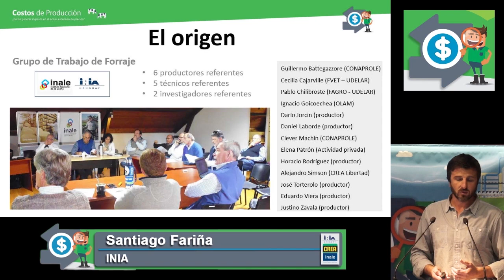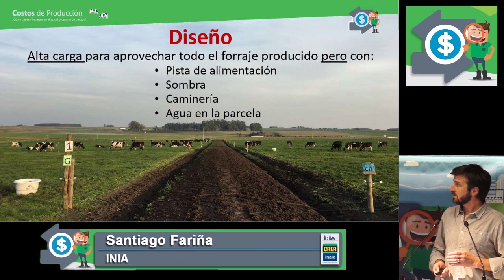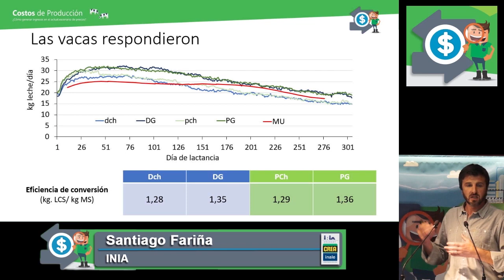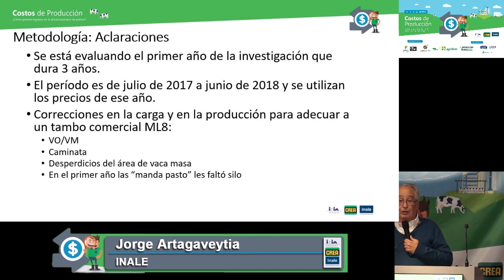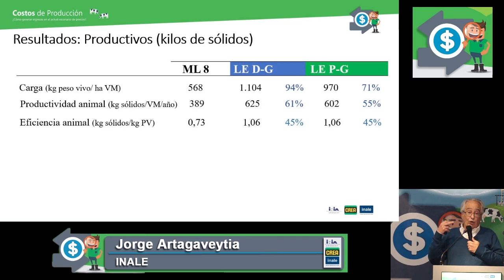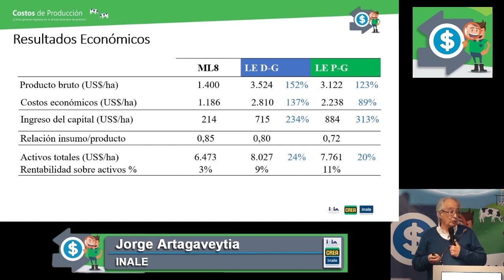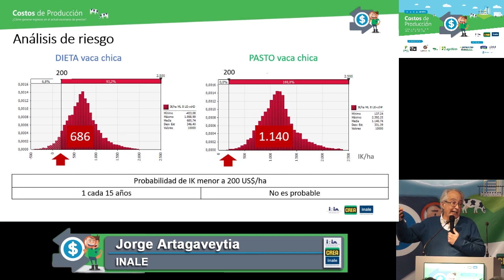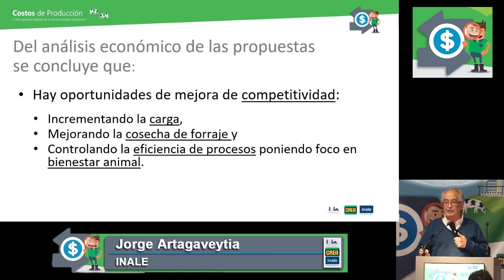Jornada Técnica Lechera sobre Costos de Producción - Santiago Fariña - Jorge Artagaveytia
Disertación realizada por el Ing. Agr. Santiago Fariña (INIA) y el Ing. Agr. Jorge Artagaveytia (INALE) en el marco de la Jornada Técnica Lechera sobre Costos de Producción, realizada el pasado 17 de julio de 2019 en INIA La Estanzuela y organizada por INIA, CREA y INALE.